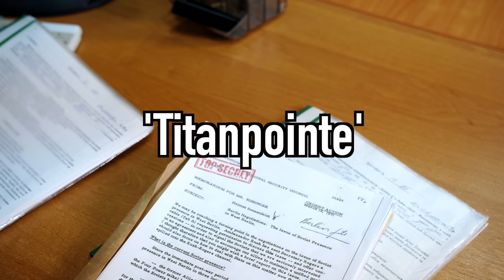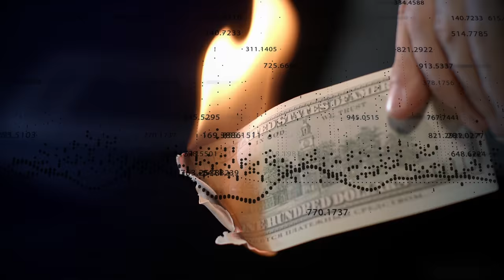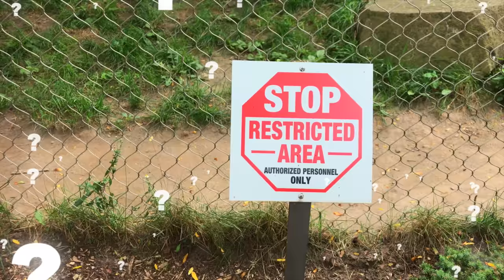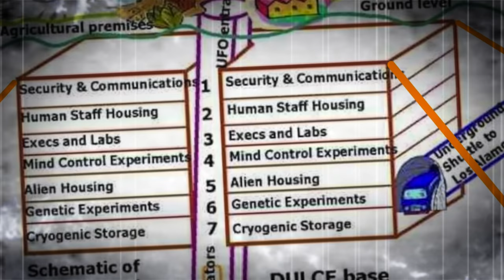Places The US Government Doesn't Want You To Know Exist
Description:
Charlie from Top 10s counts down the Top10 Places The US Government Don't Want You To Know Exist!

Mickleson video: YouTube/Danіnater